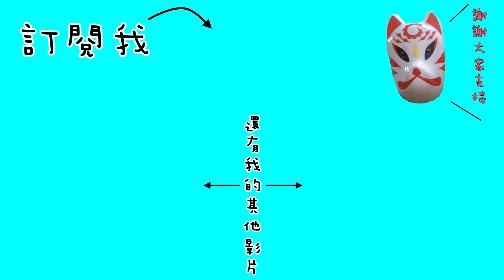希望是最完整的龍骨握把布教學......都給我學會換羽球拍握把！【小轟】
很久沒拍教學類的影片給大家啦！兩年前教的握把教學不知不覺已經20萬觀看了，這次教大家很多人敲碗的龍骨握把教學，其實我覺得這很最簡單阿！？還不會的就讓小轟來教你吧！

我是小轟，分析羽球賽局，分享羽球比賽，也和大家一起直播互動看比賽。歡迎來粉絲團幫我按個讚 支持我喔！